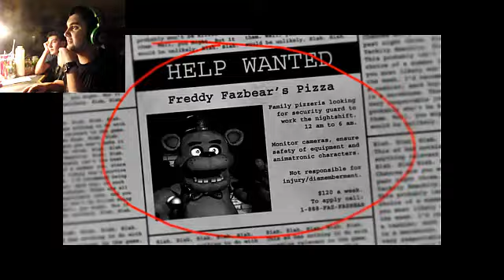Five Nights at Freddy's HOLY Skht